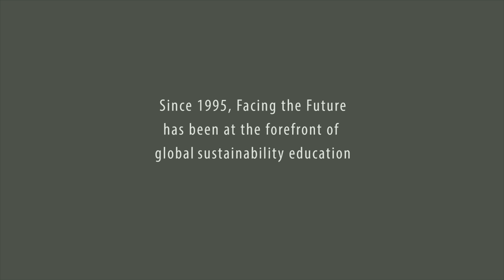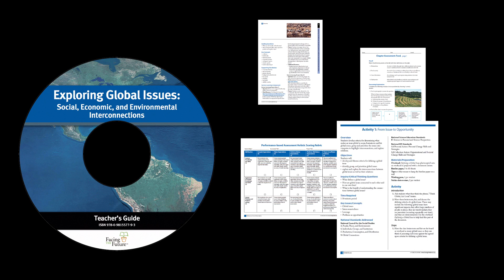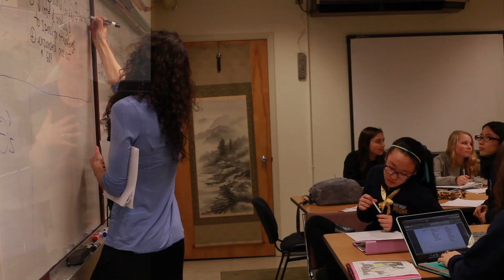Exploring Global Issues: Social, Economic, and Environmental Interconnections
Nonprofit Facing the Future presents our first foundational student text and teacher's guide: Exploring Global Issues: Social, Economic, and Environmental Interconnections.

This text contains 24 solutions-based chapters that social studies and science teachers alike will find engages students like no other resource.

With chapters on topics like sustainable design, water, energy, economics, gender, peace and conflict, and many more, Exploring Global Issues will teach your students how to take positive action to solve the most pressing issues of our time.

The digital teacher's guide is nearly 1,000 pages in length and provides extensive resources to help teachers use Exploring Global Issues more effectively. Each chapter provides 4-6 activities along with additional resources like videos and readings, in addition to guiding questions, service learning projects, and project-based learning assignments. The teacher's guide also provides chapter assessments in the form of short answer and multiple choice questions, as well as performance-based assessments for each unit.

Since 1995 Facing the Future has been a leader in global sustainability education. Our approach uses global issues and sustainability to as a framework to teach critical 21st century skills like problem solving, critical thinking, and systems thinking.

Check out our catalog page to learn more about Exploring Global Issues